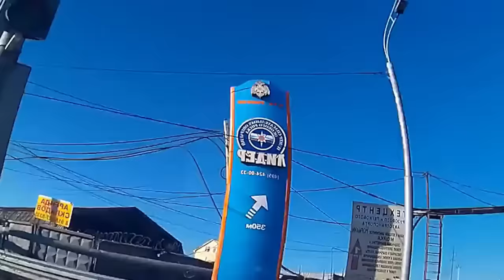Idiots In Cars Crashes #41 October